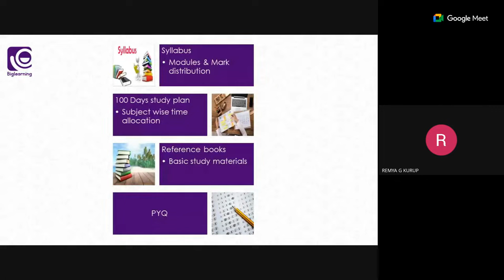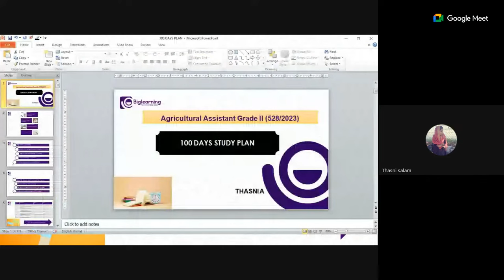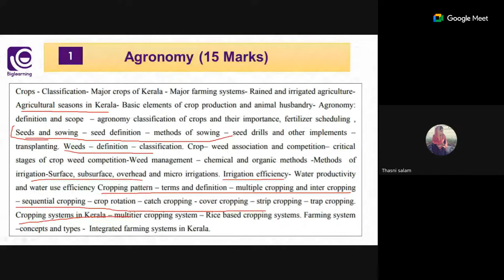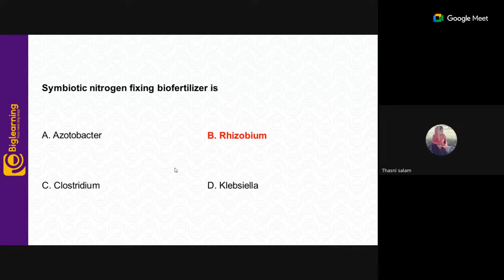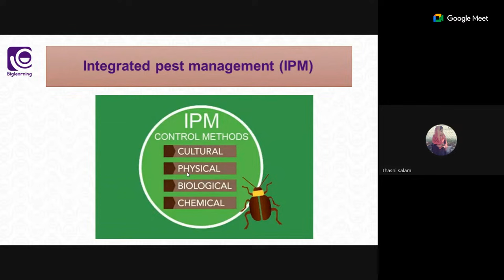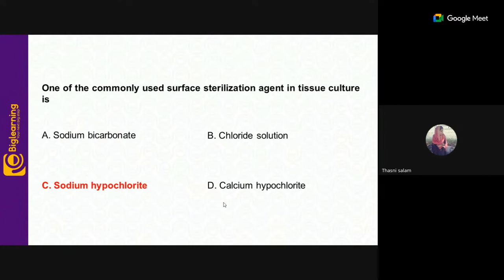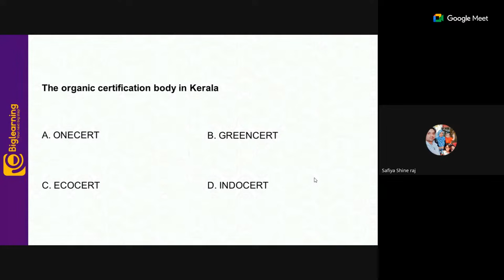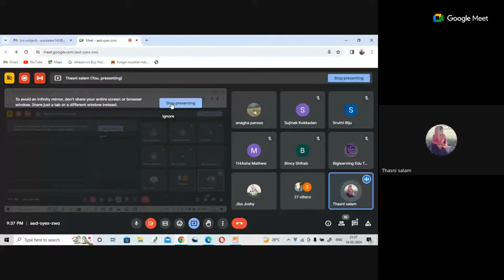AGRICULTURAL ASSISTANT LIVE WEBINAR | 100 DAYS STUDY PLAN | PYQ DISCUSSION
📞 𝙁𝙤𝙧 𝘼𝙙𝙢𝙞𝙨𝙨𝙞𝙤𝙣𝙨:
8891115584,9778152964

biglearning.co.in